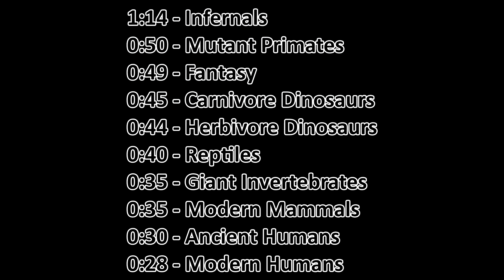Gauls Attack - Animal Revolt Battle Simulator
Which Faction Will Last Longer Against Gauls?
Crixus The Gaul vs Every Faction